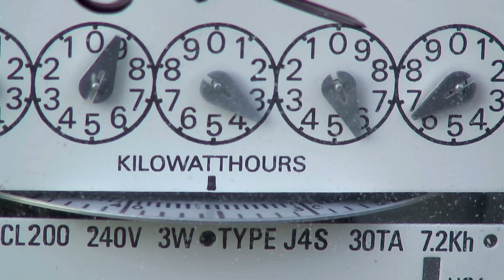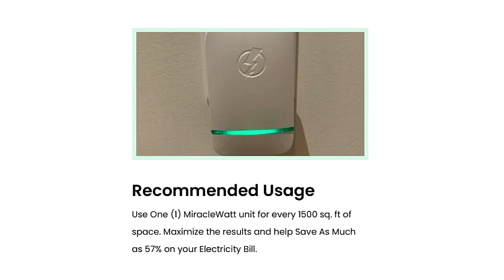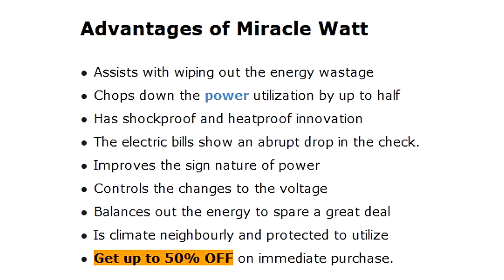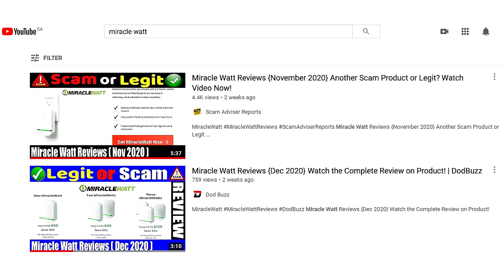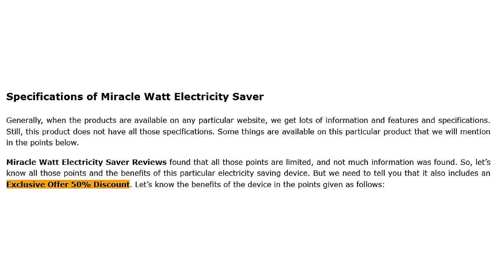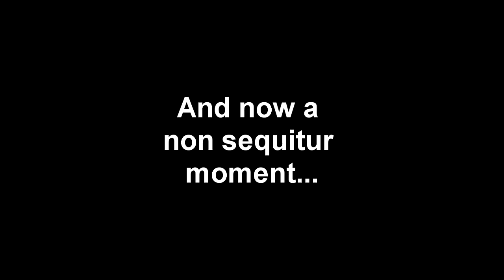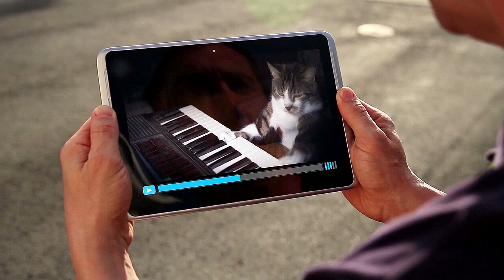Miracle Energy Saver Fail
Miracle Watt: Electrical Energy Power Saver or JUST A SUPER FAIL?

While logging out of one of my email accounts recently, I noticed a advertisement come up that appeared to violate the laws of physics. It was a device that offered to save up to 50% on my electrical bill called “Miracle Watt”. And it is named quite appropriately, as it would be a miracle if it in fact worked and could violated the laws of physics as we understand them.
It seems these types of devices tend to get flouted online at the start of each winter, as people are looking for ways to get their bills lower. These devices come in various names, shapes and sizes and all promise to save upwards of 20-50% on your electrical bill. Naturally, I was curious on how a simple plug in device could make say, a 1500 watt space heater only consume 750 watts which would be a miracle. Anyone who could make a device consume 50% less electricity would naturally become a billionaire overnight and probably win a Nobel Prize but yet somehow we have all missed this. Huh?

The kick of all these types of devices is that they prey upon both widespread scientific illiteracy and an intrinsic desire to save money. Without boring you on the details, these plug in boxes do not change the true power consumption in your home, rated in watts. Over the years, many people have not only tested these devices, but opened them up to only find a capacitor and an LED light inside them. And it is easy to get testimonials on how they work, as electrical power consumption typically declines as we move into spring. Few consumers track their electrical usage hour by hour over winter either to have reliable data for comparison.
Of interesting note too, is how these units also claim to clean up your “dirty” electricity over the course of a few months, like it is miraculously scrubbing each individual electron in your home to “save” you from dangerous electrical magnetic fields.

Often you don't even need to know a damn lick of science to realize these devices are a scam, as the devil is often in the details. For example, the Miracle Watt tells you that you need to use it for a few months for it to “clean” your electrical system, and even suggests that you need 2 or 3 units to cover a larger square footage home.  Coincidentally, the money back offer ends in 90 days, the same time duration that they suggest you should test it. Magically, your electric bill grows smaller for most people as spring approaches, and this is also true for people who didn't even buy this stupid item.

The sellers of these types of devices also trick you by posting review videos with key words like “scam” in them. Many of these videos are not reviews at all, and are really a disguised sales pitch. Also, when you poke around the internet and carefully read the display ads, they often are loaded with spelling and grammatical errors. It's as if they are intentionally targeting those who are less educated.

Take a look at how awkward the language is in this ad copy:
Specifications of Miracle Watt Electricity Saver :
"Generally, when the products are available on any particular website, we get lots of information and features and specifications. Still, this product does not have all those specifications. Some things are available on this particular product that we will mention in the points below.
Miracle Watt Electricity Saver Reviews found that all those points are limited, and not much information was found. So, let’s know all those points and the benefits of this particular electricity saving device.
It's a quagmire of voodoo language perhaps written in such a way that you cannot hold them accountable for their claims, as they are written with bewildering language. How convenient.
I challenge anyone to explain how you could plug in a small box with a capacitor and send 10 Kilo watts into your house, but manage to consume 15 kilo watts of energy. It would be as miraculous as fitting in 1 and a half  gallons of gasoline into a 1 gallon plastic container. Or squeezing in 30 hours into an Earth day with only 24.
I know for a fact if I sold you a 3 month winter vacation to Hawaii, your home's electrical bill will go down if nobody is there to use any power. I also know if I told you to consumer half as much electricity, your bill also should be about half.
So don't be fooled by these electrical snake oil products. They pop up each November without fail and prey upon people desperate to save money on essentials. Sometimes they even show up in the summer time when high air conditioning electrical costs rear their head. But don't be scammed. There is no free electricity, unless you steal it. Just saying.